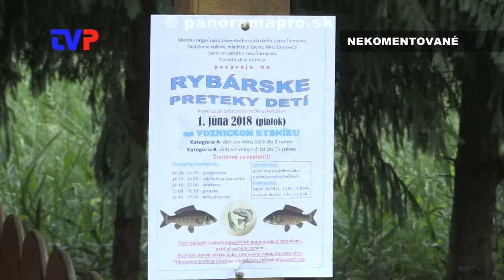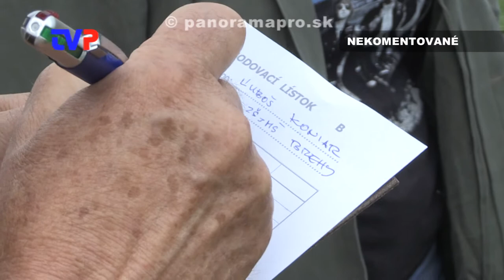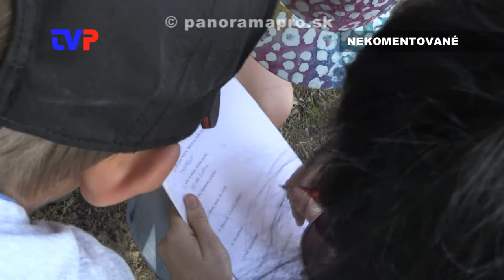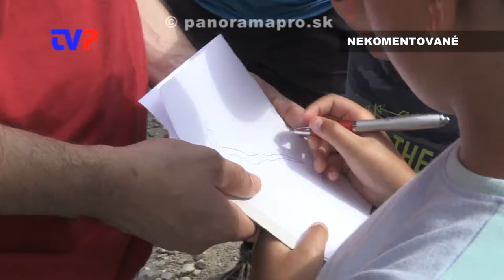MDD 2018 - 1. časť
Prvá časť záznamu z Medzinárodného dňa detí v Žarnovici, Voznici a Hodruši - Hámroch.